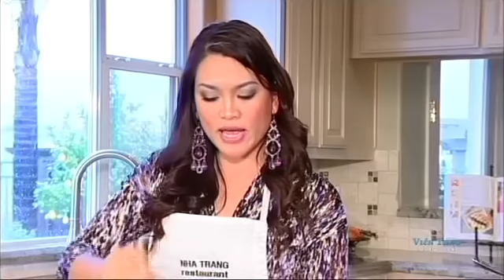Gà Ram Gừng - Xuân Hồng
(Lửa Hồng Cooking Show)